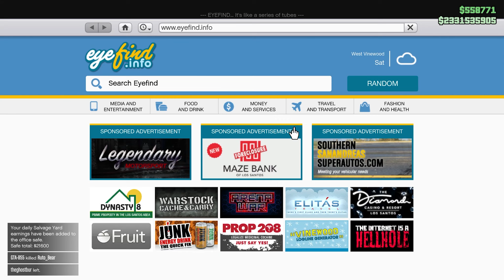Grand Theft Auto Online (2013): Bottom Dollar Bounties - Introduction & Tour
The Chop Shop is a content update for Grand Theft Auto Online, released on June 25, 2024.

You can donate me through PayPal so your boi could have some money to buy some games: